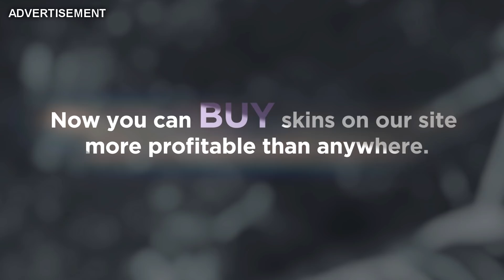CS:GO - Opening cases at Girlfriend's place = Free Rare Special Items!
After my Girlfriend unboxed a knife on her Birthday I also tried my luck on her PC! :D

The links above are so called Amazon (DE) reflinks. In case a purchase is made through one of those links, I might be rewarded with a profit share. Of course, there won't be any extra costs for you!